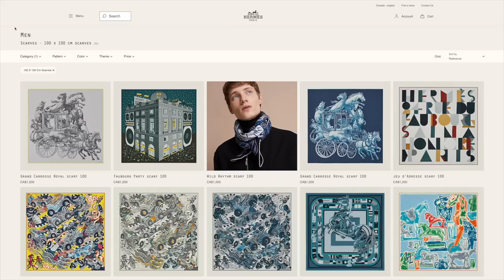Q&A Part 2: Non-Quota Bags Ranked, Etoupe vs Gold, Mini Lindy vs Della Cavalleria, Loving Black Bags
❤️MENTIONED ITEMS

❤️LUXURY SALES

❤️POPULAR REVIEWS

📬 MAILBOX:
RPO Oak
Vancouver BC V6M 0A9
Canada